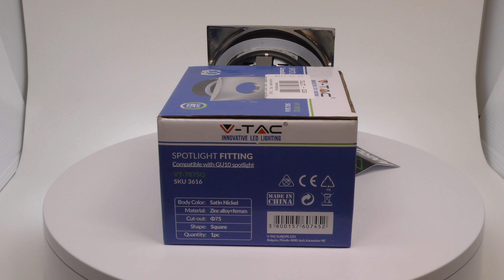V-TAC - Négyzet alakú spot lámpatest (361), fix, mattkróm, fürdőszobai (4K UHD)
azettás és gipszkarton álmennyezetbe építhető, süllyeszthető szpot lámpatest, rugós füles rögzítéssel.

Családi házak és üzleti célú helyiségek fővilágítását egyre gyakrabban oldják meg beépíthető spot lámpatestekkel, hiszen számos előnyt nyújtanak a hagyományos csilláros világításokkal szemben. A diszkrét megjelenésű lámpatestek nagy színválasztéka biztosítja, hogy bármilyen enteriőrbe találunk megfelelő kialakítású spotot: tekintse meg fotógalériánkat.

A világítás hatékonysága kiváló, hiszen a lámpatesteket tetszőlegesen szétosztva lehet beépíteni, így akár a helyiség minden pontján ugyanakkora mérhető megvilágítási értéket lehet létrehozni, vagy igény szerint a fényigényesebb helyekre több szpotot helyezve nagyobb fényerő érhető el.

Gyártó: V-TAC
Foglalat: GU10 - MR16
IP védelmi szint: IP44
Szín: Mattkróm
Típus: Fix
Szélesség: 84 mm
Hosszúság: 84 mm
Belső átmérő: 51 mm
Magasság: 38 mm
Beépítési furat mérete (+/- 2mm): 75 mm